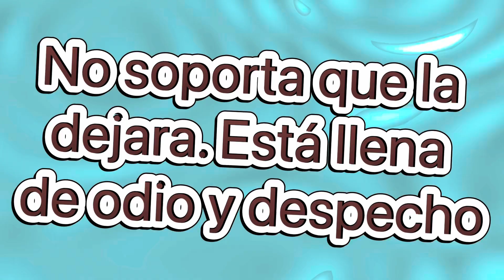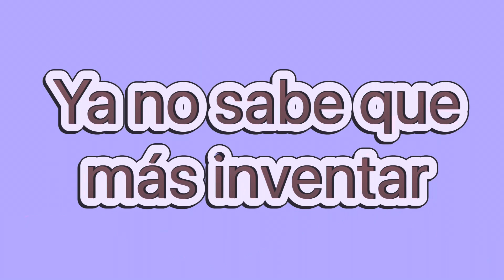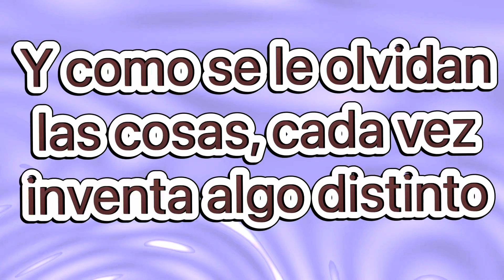Esa Mujer! | a quien le caiga el guante, que se lo plante!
De Álvaro Torres, cantada por Manuel José.
El audio no es el mejor, ya que fue grabada de un concierto en vivo.